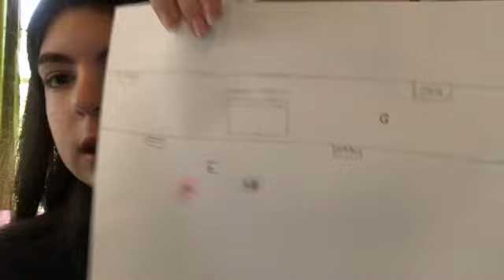March 20, 2020